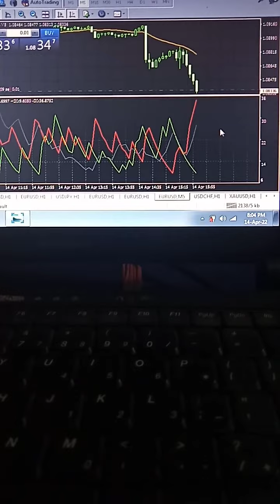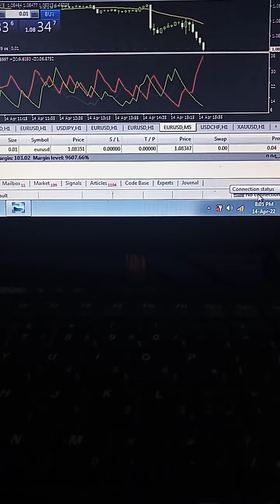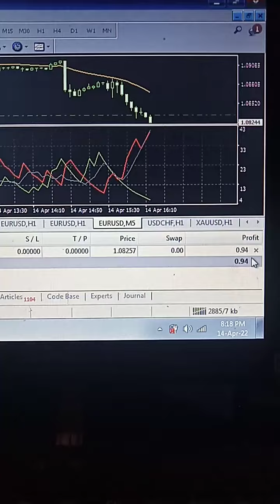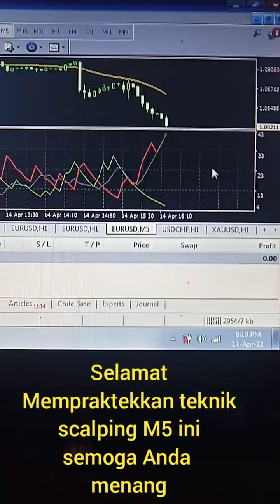Teknik Scalping M5 Profit Pakai Indikator Forex ADX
Teknik Scalping M5 Profit Pakai Indikator Forex ADX adalah tutorial belajar strategi trading forex scalping time frame 5 menit menggunakan indikator ADX untuk acuan transaksi forex sellnya.

Terima kasih Anda sudah nonton video teknik scalping M5 profit pakai indikator forex ADX, semoga bermanfaat.